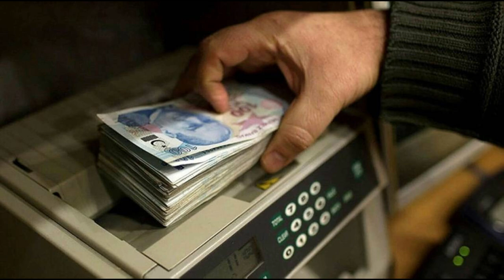Emeklilik yaşı 52’ye düştü! SGK’dan o kişilere müjdeli haber